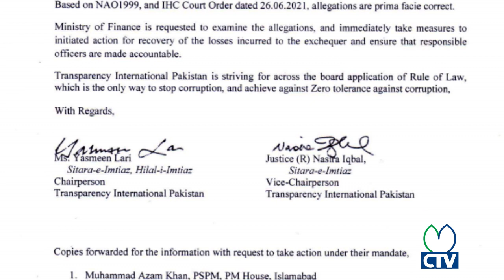NBP Appointments Scandal | TIP Demanded NAB References against Federal Ministers | Khalid Jamil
The National Bank of Pakistan | Transparency International Pakistan Corruption | Transparency International Pakistan chapter | Transparency Pakistan | Islamabad High Court Judgements | National Accountability Bureau Pakistan | The Auditor General of Pakistan